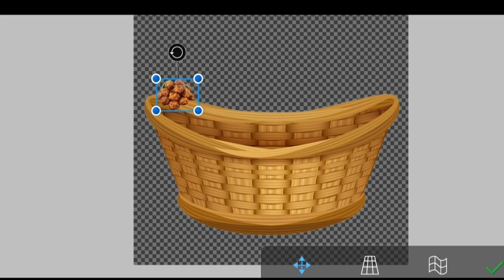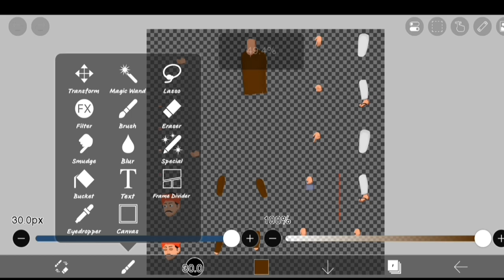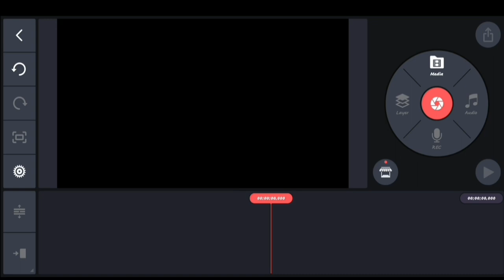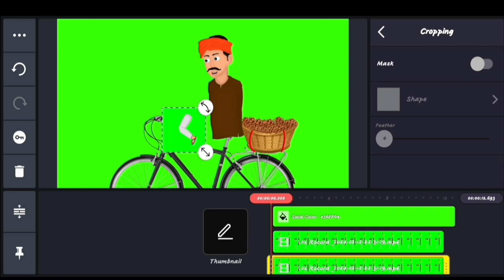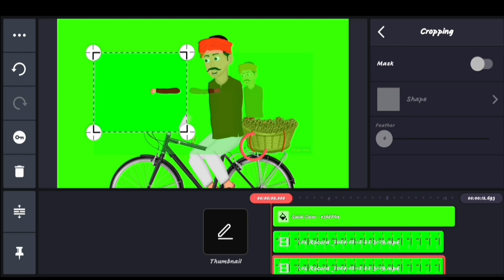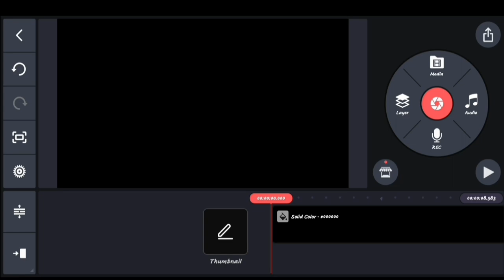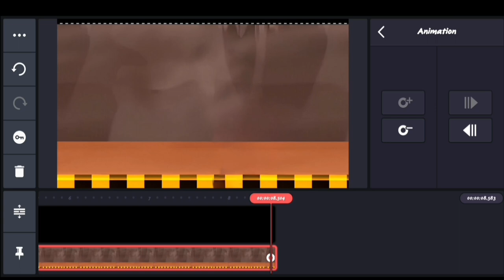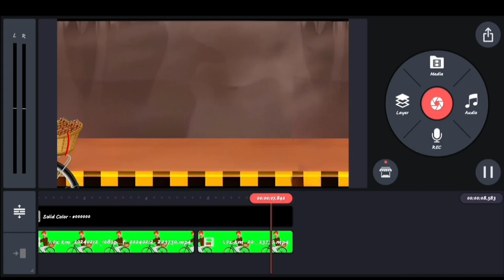CYCLE में पकोड़े बचते हुए Animation Kaise Banaye| How To Make Cartoon Videos | Chroma Toon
HEY GUYS
I HOPE YOU ENJOYING THIS VIDEO
IF YOU WANT ANY SUGGESTIONS/DOUBT PLEASE COMMENT

How To Make Cartoon Animation Videos
Cycle Pe Saman Bachte Huye Animation Videos Kaise Banaye
Cycle Chalate Huye cartoon videos kaise banaye